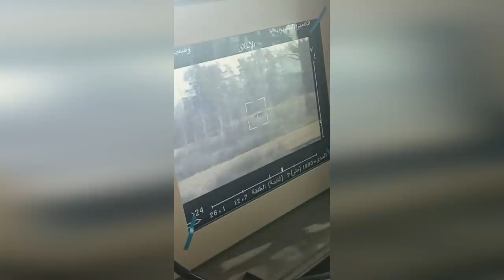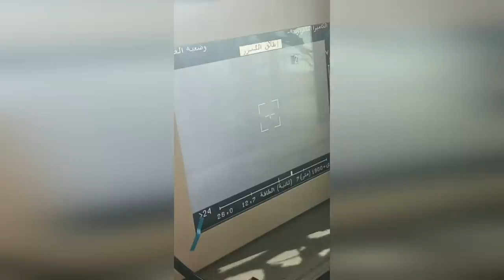Десантно-штурмові війська знищили танк та дві БМП окупантів